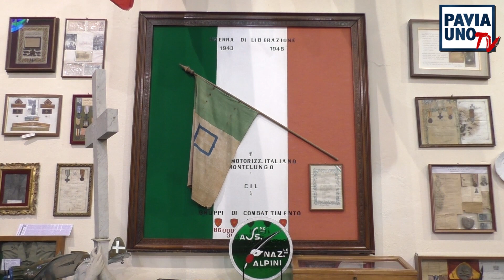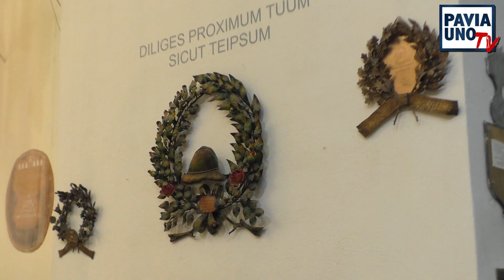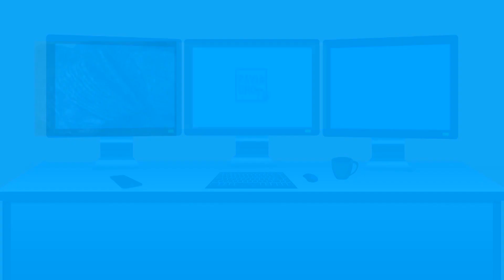TV2000 AL TEMPIO DI CELLA DI VARZI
La notorietà del Tempio della Fraternità di Cella di Varzi è giunta fino a Roma. Una troupe dell'emittente televisiva TV2000 ha girato immagini ed effettuato interviste per la rubrica "Indagine ai Confini del Sacro" condotta da David Murgia.